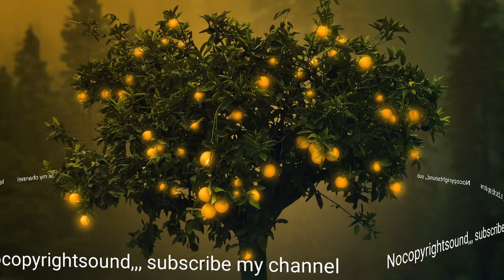London_fog_nocopyrightsound||Manthar copyright free YT music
License       creative Commons attribution license
                                 ( reused allowed)